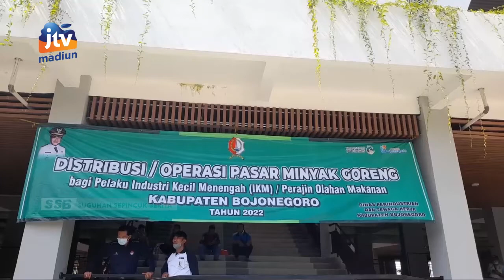BOJONEGORO - DISPERINAKER Salurkan Minyak Goreng Bagi IKM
harga minyak goreng di wilayah bojonegoro masih tinggi. Untuk itu pemerintah kabupaten bojonegoro melalui dinas perindustrian dan ketenaga kerjaan bojonegoro medistribusikan sebanyak 6,012 liter minyak goreng kepada para pelaku industri kecil menengah (ikm) kabupaten bojonegoro.